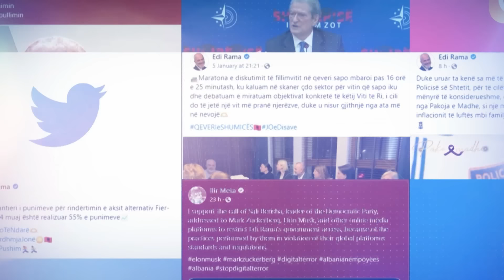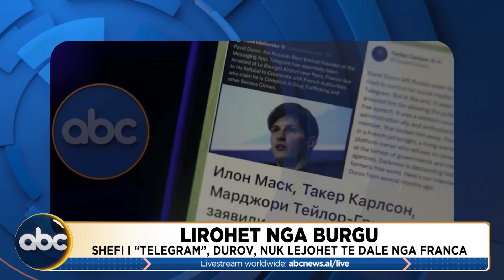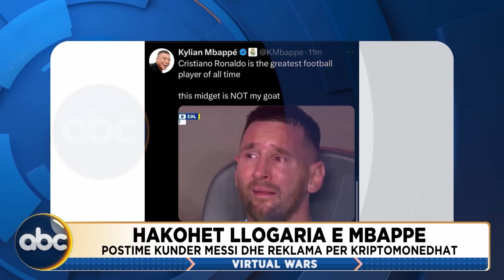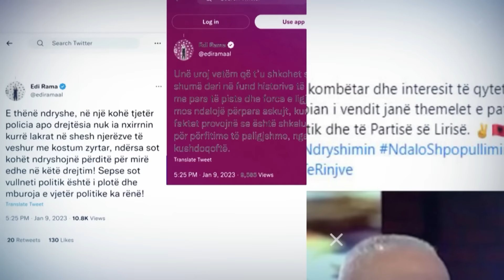"Ilir Meta, o tradhëtar!" Gjen "dashurinë e re" në Jalë... - Virtual Wars 29 gusht| ABC News Albania